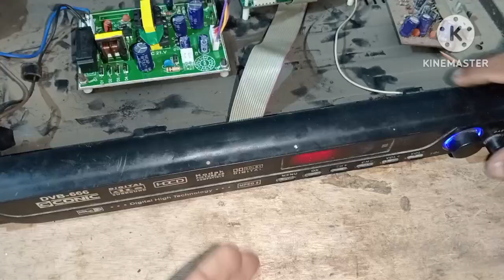DTH ki supply change karna sikhe